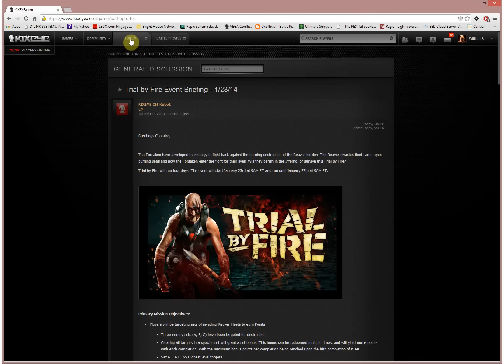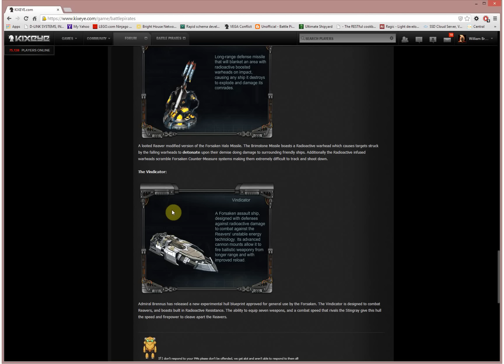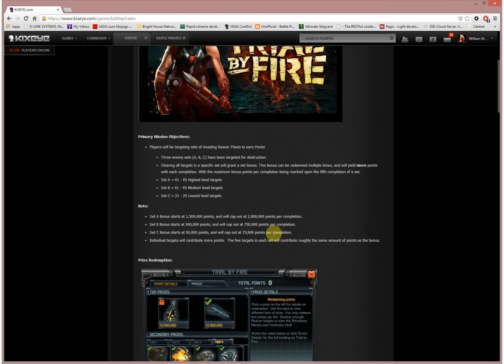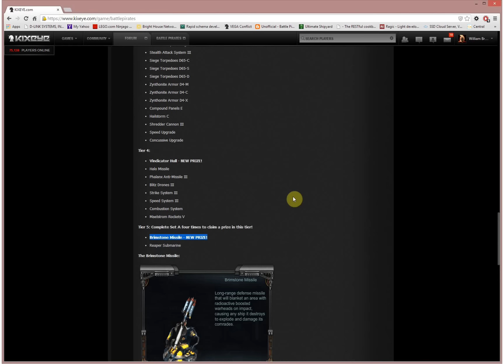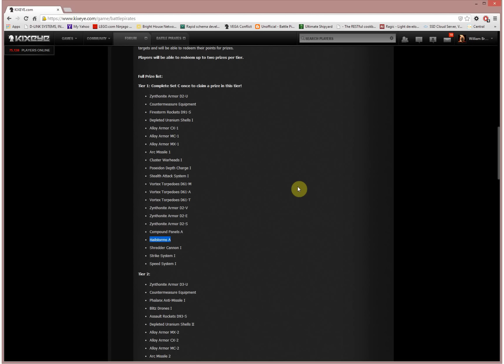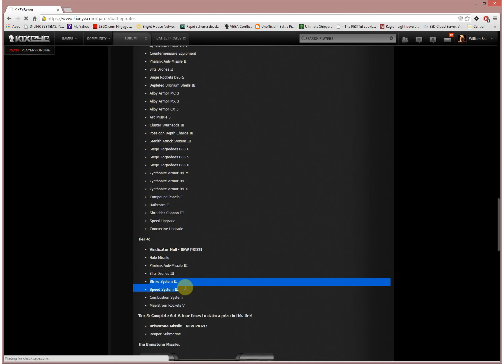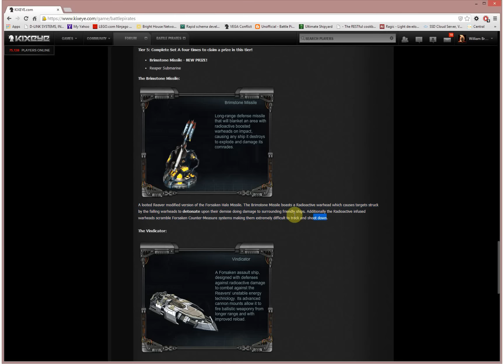Battle Pirates - This Video Has No Point